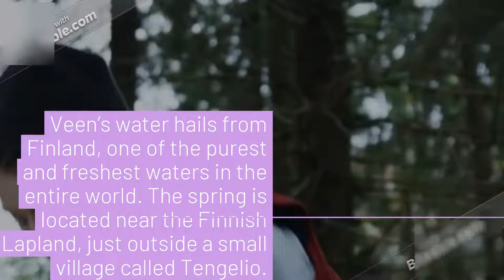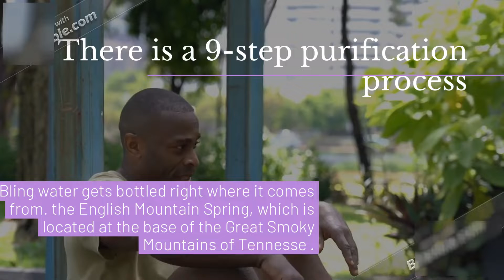TOP 5 COSTLIEST WATER BOTTLE.शीर्ष 5 सबसे महंगी पानी की बोतल।